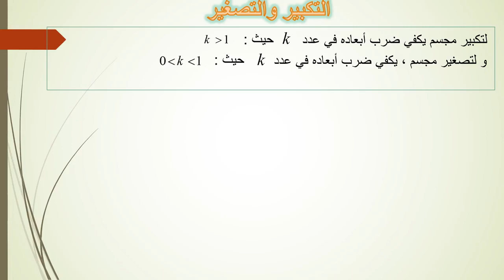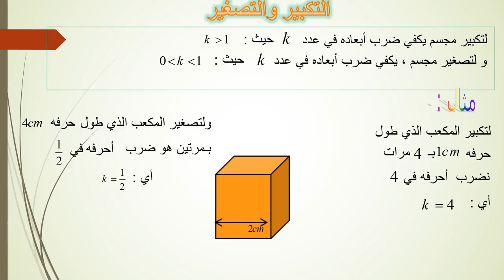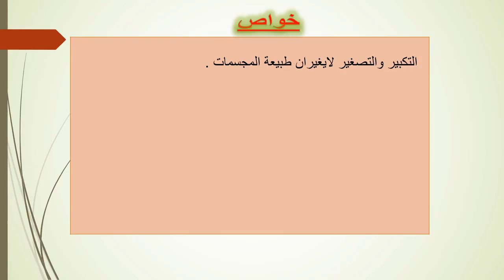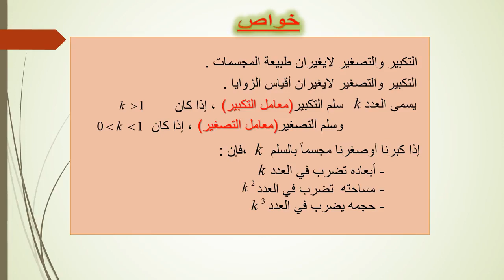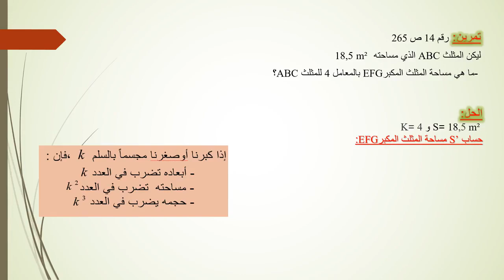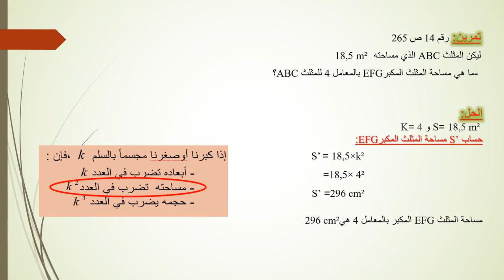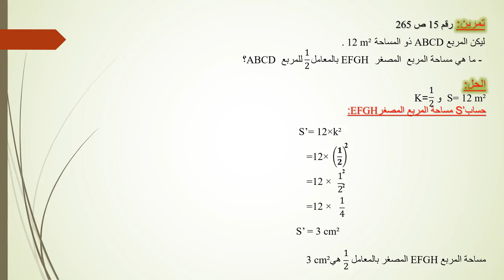مقطع هرم بمستو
إعداد وتقديم الأستاذ أمين الله عبد الإله وتحت اشراف مفتش المادة شاير محمد